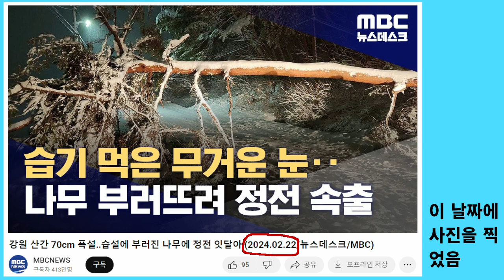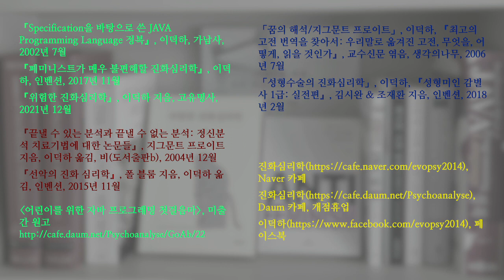습설이 만들어낸 풍경 (평생 이런 눈은 처음 본다는 할아버지의 말씀을 듣고); Beautiful scenes made by wet snow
산에서 우연히 만난 할아버지가 평생 이런 눈은 처음 본다고 말씀하셨습니다. 호기심이 생겨서 눈이 쌓인 풍경을 핸드폰에 담아보았습니다.